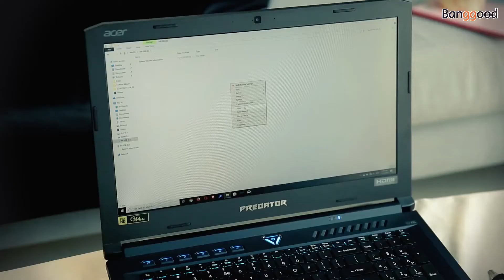Xiaomi USB Flash Drive 64G Slick Design & Low Price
Xiaomi USB Flash Drive 64G  Slick Design  Low Pric

Banggood: X : 0

xiaomi india
xiaomi redmi
xiaomi wiki
xiaomi phone
xiaomi uk
xiaomi mi note 10
xiaomi customer service chat
xiaomi customer service
xiaomi ceo
Lei Jun
xiaomi customer service email
xiaomi parent organization
Xiaomi Corp
xiaomi founders
Lei Jun
Lin Bin
Li Wanqiang
Wang Chuan
Hong Feng
Zhou Guangping
Wong Jiangji
Liu De
xiaomi popular products
Xiaomi Redmi Activity Monitors
Xiaomi Redmi Watches
Xiaomi Redmi Mobile Phones
Amazfit GTS
Amazfit GTR
Xiaomi Redmi Note 8 Pro
Xiaomi Redmi AirDots
Amazfit Bip
Amazfit Stratos
Redmi 8
Xiaomi
Xiaomi
Huawei
Oppo
Realme
OnePlus
Samsung
Xiaomi Inc.
Is xiaomi banned in US 3F x2
Is xiaomi a trusted brand 3F x2
Are Xiaomi phones Good 3F x2
Is xiaomi better than Samsung 3F x2